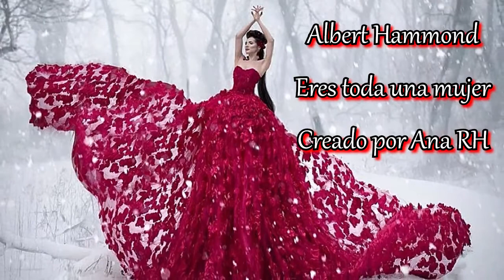💖💖 Albert Hammond 💖 Eres toda una mujer 💖💖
💖Te amo y te amaré hasta que en el cielo nos encontremos porque allí mi amor por ti. será eterno💖